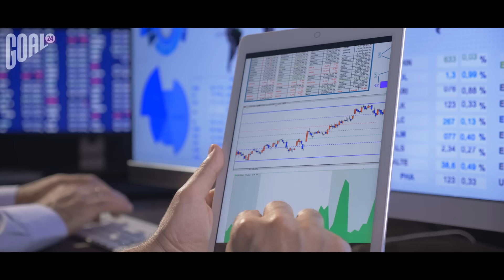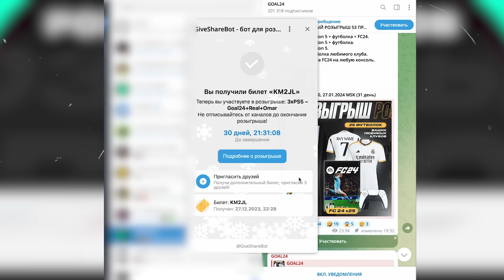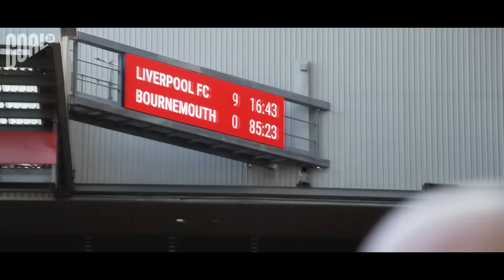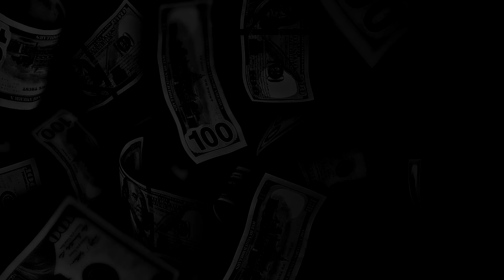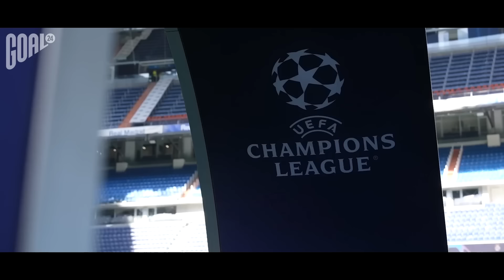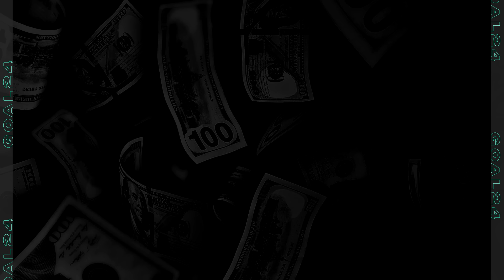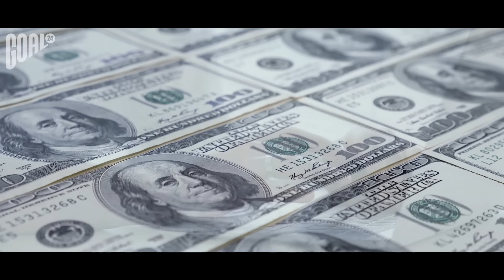ТОП 10 Самые Подорожавшие Клубы В 2023 Году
GOAL24 собрал ТОП 10 самых подорожавших клубов в 2023 году. От блестящих трансферов до впечатляющего развития молодых талантов, мы раскроем, какие клубы смогли максимально увеличить свою рыночную ценность и как это отразится на их будущих успехах на мировой арене.